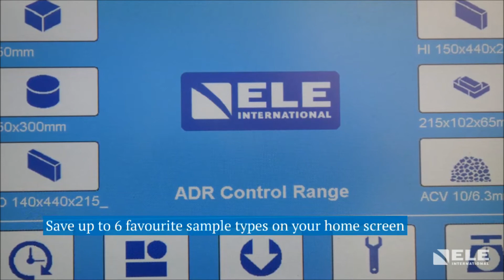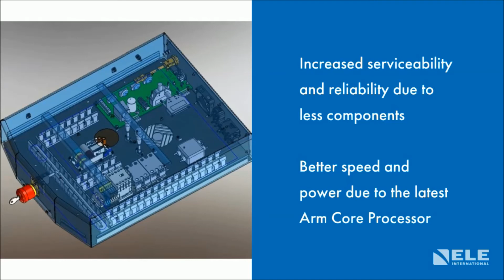ADR Touch Control PRO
Introducing the new ADR Touch Control PRO